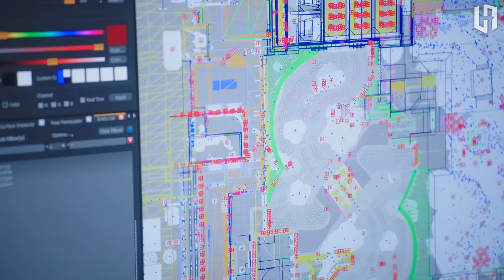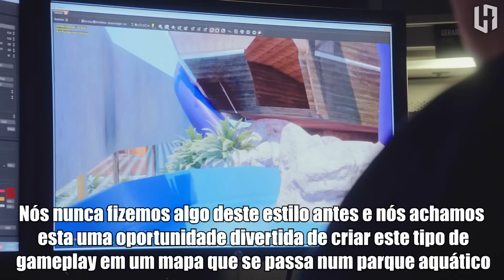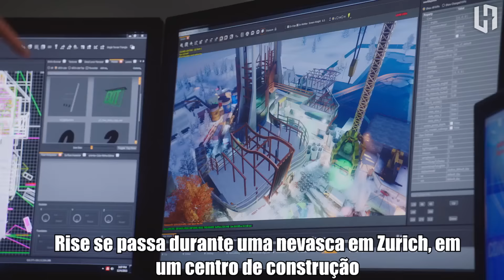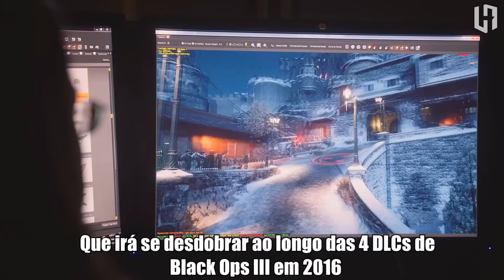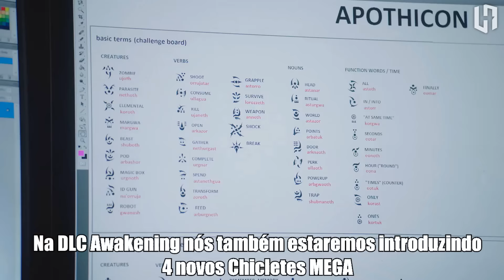BO3: TRAILER da DLC Awakening - GAMEPLAY nos novos mapas! (LEGENDADO PT-BR)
Conheça a NGStore e monte seu PC dos sonhos ou compre periféricos e melhore sua jogatina